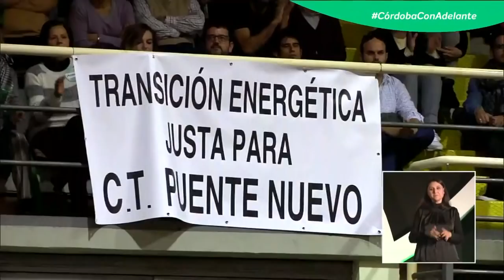"Susana Díaz es la portera de la derecha" Teresa Rodríguez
La candidata a la presidencia de la Junta, vinculada a la vertiente anticapitalista del partido, clamaba en favor del "feminismo" durante su discurso, más auténtico que el de "muchas militantes socialistas". Por eso rechinó aún más su ataque contra Susana Díaz, a la que llamó "portera de la derecha": "Que responda si seguirá siéndolo".